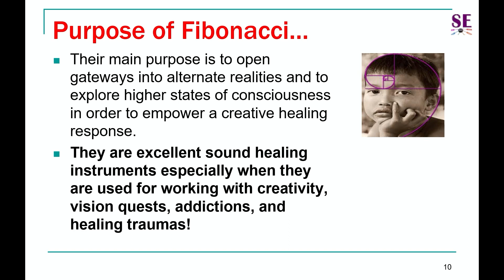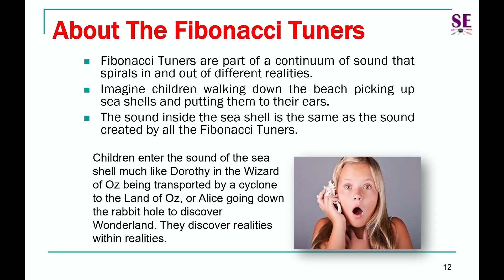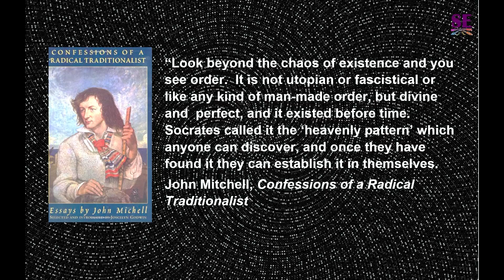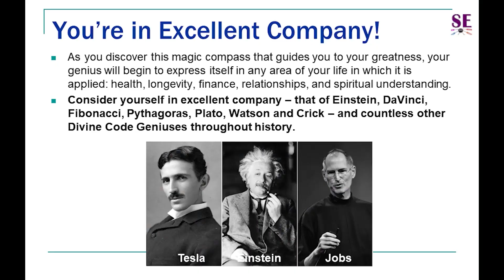Course Promo: A Journey Through Alternate Realities Using Fibonacci Tuners!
David Hulse, Sound Therapy Pioneer, explores the power of the Fibonacci sequence in this 2 hour mini course from SomaEnergetics.  This course is part of the Soma Sonic Series of training using Fibonacci Tuning Forks as a Gateway to the Golden Mean.